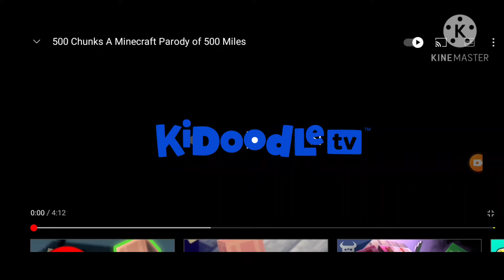this is my favourite, kidoodle.tv with the pro claimers - 500 chunks remix